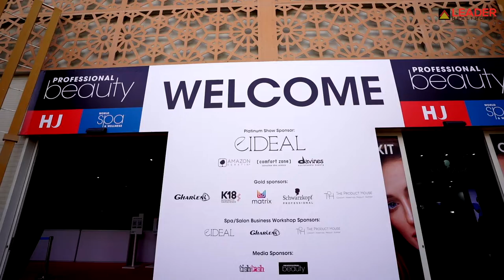Leader Healthcare at Professional Beauty GCC 2022 - Day 1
As day one of Professional Beauty GCC peels away, the event has been able to restructure a dedicated community of aesthetic lovers. Leader Healthcare holds pride in being a signature of trust has been imprinted as aestheticians and beauty experts with technology innovations that lit a spark of wonder in everyone's eyes.

Do not miss your chance to witness this incredible experience on day two at Booth F14 and F20 at Professional Beauty GCC 2022, Festival Arena Dubai by InterContinental.